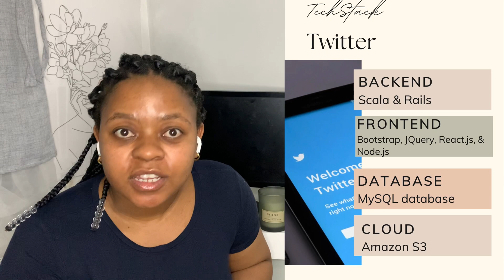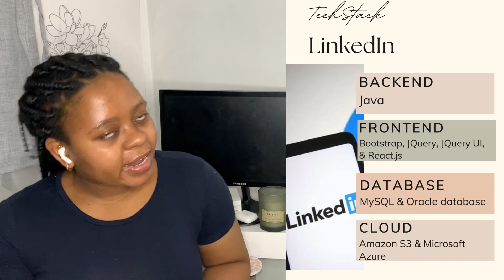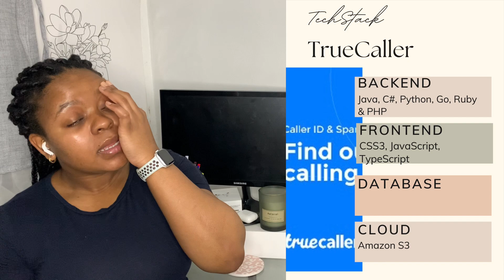What Tech Stack Do They Use? | Tech Stack Used By Different Apps | Software Engineer South Africa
00:00 Start
00:05 Intro

00:59 Instagram:

02:18 Twitter:

03:37 TikTok:

07:22 LinkedIn:

08:51 Netflix:

10:56 Truecaller: